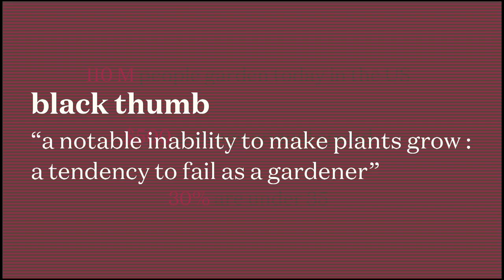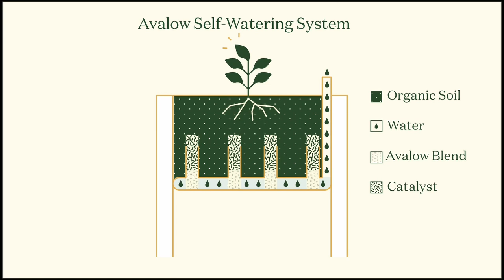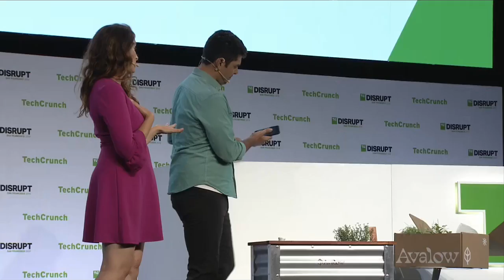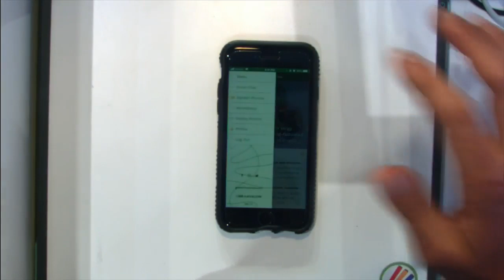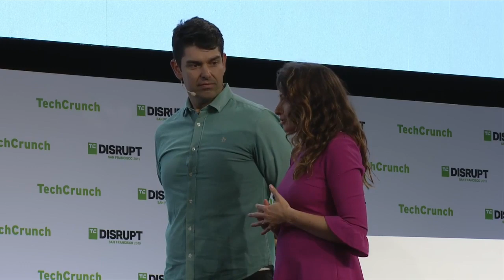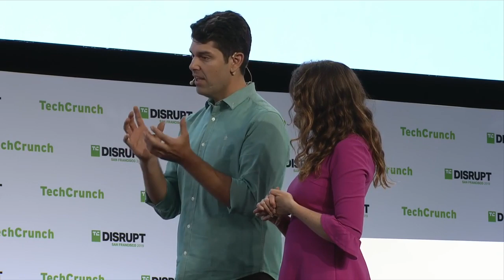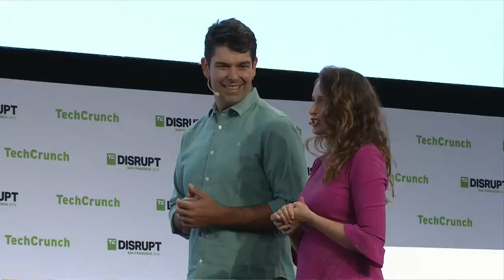Startup Battlefield: Session 4 - Avalow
Avalow is the modern brand for home gardening. Starting with premium, durable self-watering garden hardware that enables growing in any outdoor space, Avalow is introducing mobile-fi rst garden coaching that includes plant delivery, direct access to grow experts and predictive photo sharing, all paired with exclusive content to get the most out of your harvest.